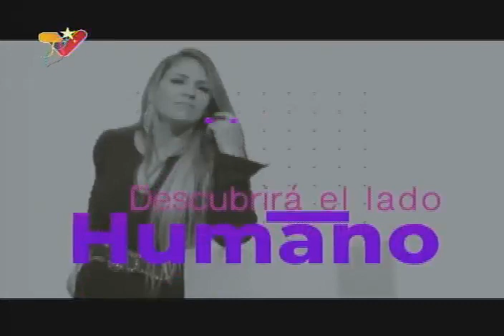Lilia Vera, entrevista en el programa "Sin Etiqueta" de VTV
La periodista Verónica Chacón entrevista a la destacada cantora, cantante y compositora venezolana Lilia Vera, en programa transmitido en Venezolana de Televisión este 25 de diciembre de 2022.

USDT o Bitcoin (BEP20): 0xef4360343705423a24119205eeb1de2a10fd23f4

USDT (TRC20): TQJB86JZjF5Kt1C7f322aax4iyD6x65UcV

Petros: PFfDUW3cj1WD7cUPYg9MK2EtgG5nUgVzuc